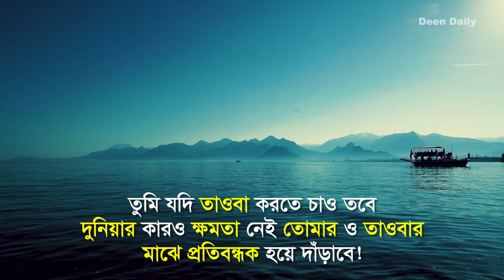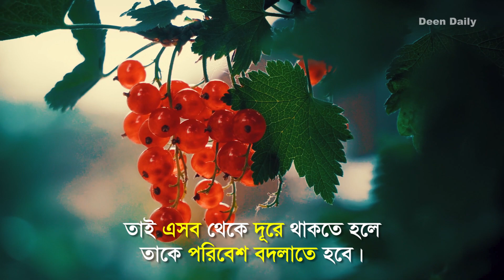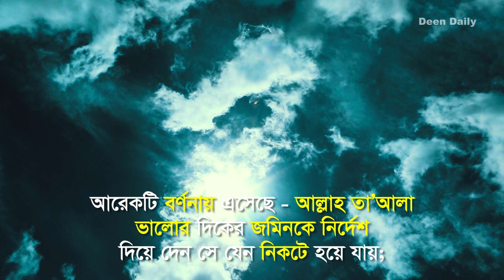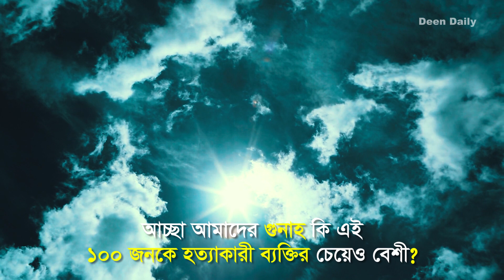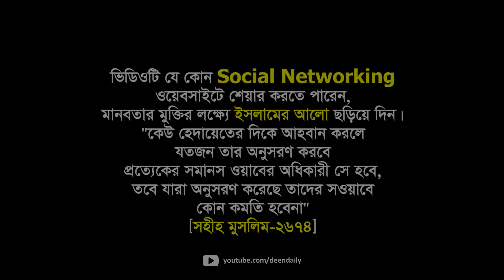১০০ জন মানুষকে হত্যাকারীর তাওবা | Deen Daily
বড় একজন আলিমের কাছে গিয়ে সে বলল, আমি একশজন মানুষকে হত্যা করেছি, আমার কি তাওবা করার সুযোগ আছে?
আল্লাহ্‌ বললেন, যে ব্যক্তি পাপ করেছে তার পাপ তো ক্ষমা হবেই, সেই সাথে তার পাপগুলো কিয়ামতের দিন নেকীতে রূপান্তরিত হয়ে যাবে।
সংক্ষিপ্ত -  আমি ৯৯ জন মানুষকে হত্যা করেছি। আল্লাহ কি আমাকে ক্ষমা করবেন? আবিদ বললেন, তুমি ৯৯ জনকে খুন করেছো! আল্লাহ কিছুতেই তোমাকে ক্ষমা করবেন না‍। আবিদের কথা শুনে লোকটি তাকেও খুন করে ফেললো! লোকটির কাছে মানুষ হত্যা করা ছিলো পানির মত সহজ। অতঃপর সে একজন আলিমের খোঁজ করতে থাকে এবং বড় একজন আলিমের কাছে গিয়ে বলে, আমি একশজন মানুষকে হত্যা করেছি, আমার কি তাওবা করার সুযোগ আছে? তিনি বললেন, হ্যাঁ আছে। তুমি যদি তাওবা করতে চাও তবে দুনিয়ার কারও ক্ষমতা নেই তোমার ও তাওবার মাঝে প্রতিবন্ধক হয়ে দাঁড়াবে!
মুহাম্মাদ (সাঃ) বলেন, ‘যদি তুমি একজন কামারের পাশে বসে থাকো তবে তোমার গা দিয়ে কামারের মতো গন্ধ বের হবে। আর যদি তুমি সেই লোকের পাশে বস যে আঁতর বিক্রি করে তাহলে তুমি তার সুবাস কিছুটা হলেও পাবে’।

Similar Tag : তওবার নামাজ কিভাবে পড়ে, তওবা কবুল হওয়ার লক্ষণ, তাওবার গুরুত্ব ও ফজিলত, ইসলামে ক্ষমা, তাওবা বাংলা, নবী কাহিনী, ঈমানের ঘটনা, বাংলা ওয়াজ, ভয়েস আফ ইসলাম, মুসলিমদের কাহিনী, ১০০ জন মানুষকে হত্যাকারীর তাওবা, একজন হত্যাকারীর গল্প, Taoba korar niyom, nobider kahini, islamic story, zakir naik, Hadith, zakir, islam, namaz shikkha bangla, waz bangla, islame khoma, forgiveness in islam,